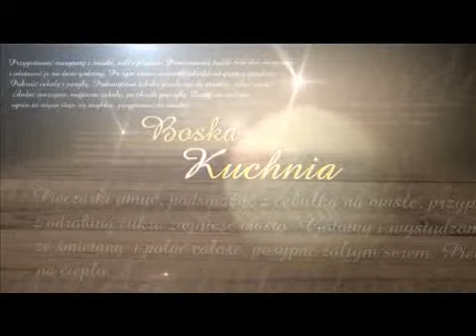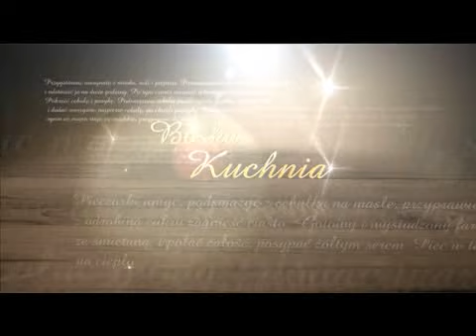Boska Kuchnia - Żeberka w miodzie